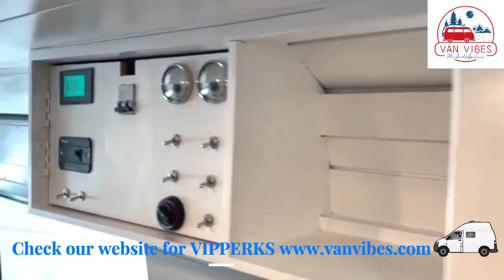Welcome to Van Halen!